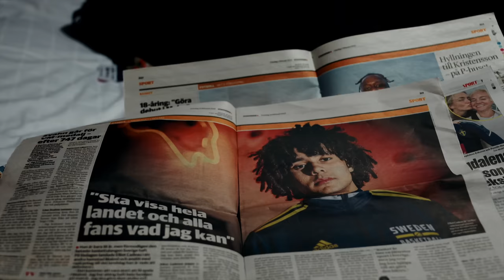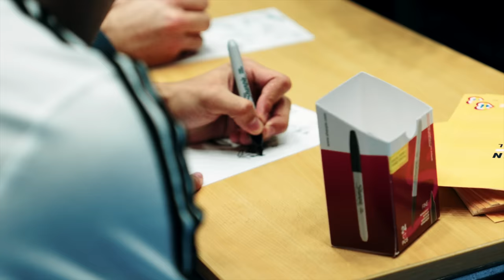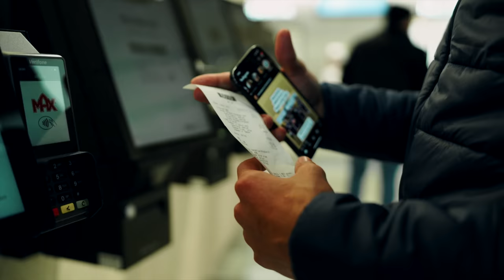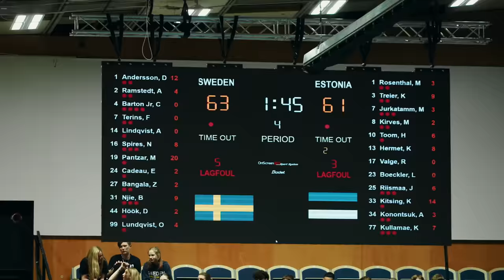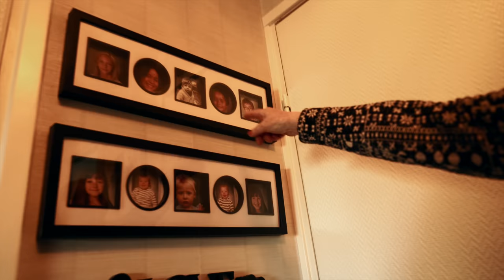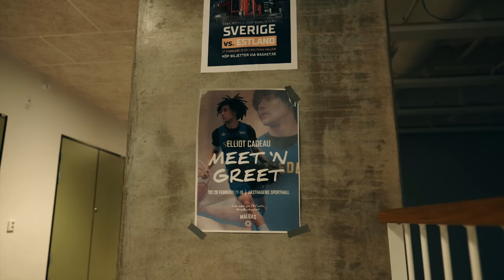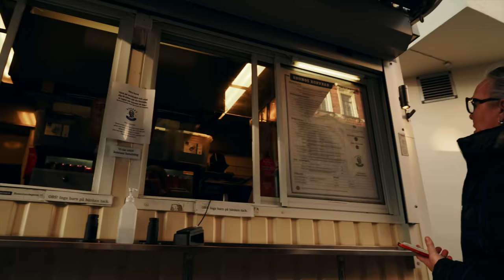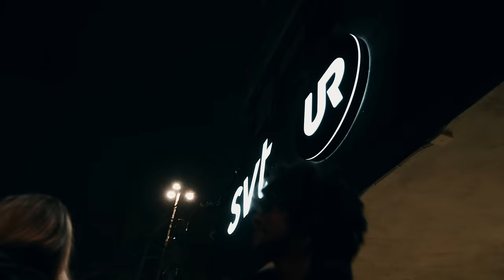Elliot Cadeau: “DIVINITY” Episode 3 (SWEDEN) |Docuseries By Kai